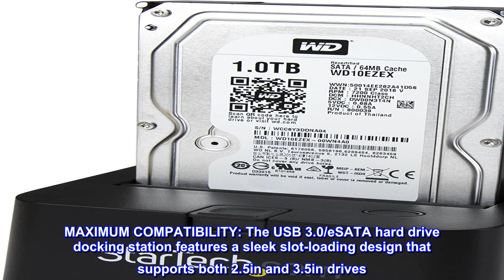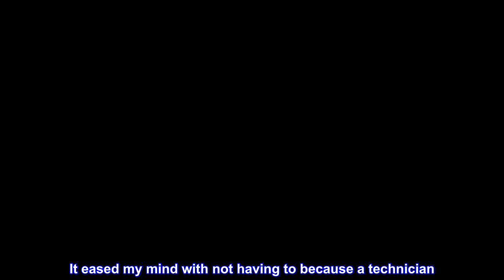Great product - StarTech.com Hot-Swap Hard Drive Docking Station for 2.5"/3.5" SATA III Hard Drives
Great product -  StarTech.com Hot-Swap Hard Drive Docking Station for 2.5"/3.5" SATA III Hard Drives - External eSATA

MAXIMUM COMPATIBILITY: The USB 3.0/eSATA hard drive docking station features a sleek slot-loading design that supports both 2.5in and 3.5in drives. It also supports large capacity drives (up to 6TB).
MAINTAINS OPTIMAL TEMPERATURE: The HDD docking station for 2.5" or 3.5" SATA III has a built-in 80mm fan that helps keep your drives running cooler. The fan helps reduce power consumption and noise.
SMART DESIGN: The hot swap docking station with UASP will power down your SATA drives after a period of inactivity (USB mode only) or when the computer is turned off.
UASP ENHANCED: The hard drive docking station with fan also supports UASP, which delivers performance up to 70% faster than conventional USB 3.0 when paired with a compatible host controller.
Easily connect and swap hard drives and solid-state drives to and from your computer system, with the added benefit of a built-in 80mm fan
Works with eSATA or USB 3.0 computer systems such as MacBook Pro and 2.5" & 3.5" SATA hard drives & solid-state drives
eSATA SSD Dock / SATA 6Gbps transfer speeds / USB 3.0 HDD dock with UASP
Does what its supposed to do
Came in with fast shipping and works great. It eased my mind with not having to because a technician. I simply attached this adapter to the system and it worked just fine